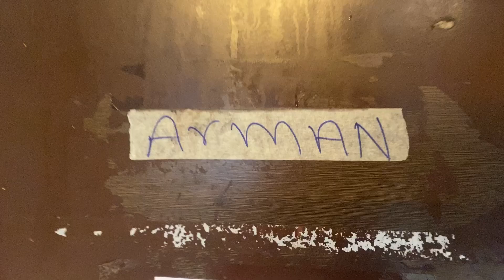Lo aagyi shadi ki video🎉🎉